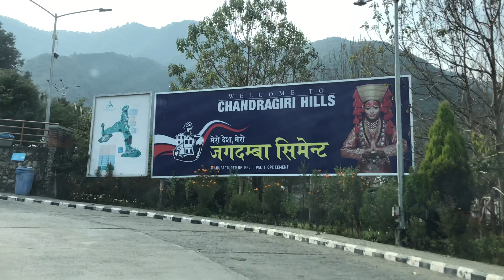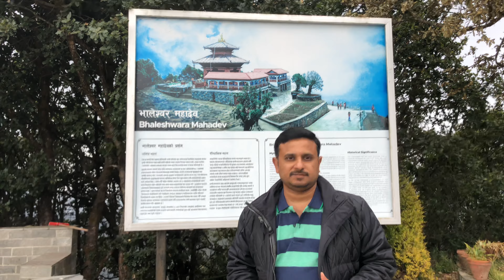Chandragiri Hills Nepal | Highest Zipline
One of the most beautiful hills in nepal. This Chandragiri hills has the highest zipline and highest altitude cable car in nepal.

Must visit places in nepal